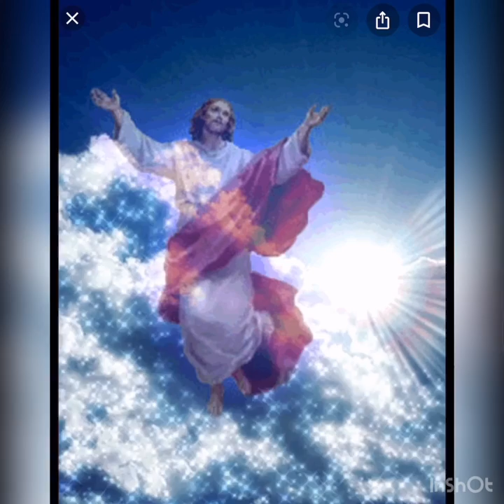Segundo misterio glorioso